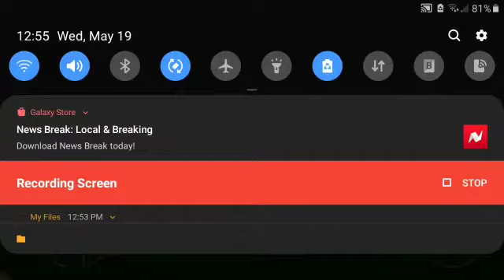TRYING TO SURVIVE CIRCLE'S obstacle course!! deadly!!